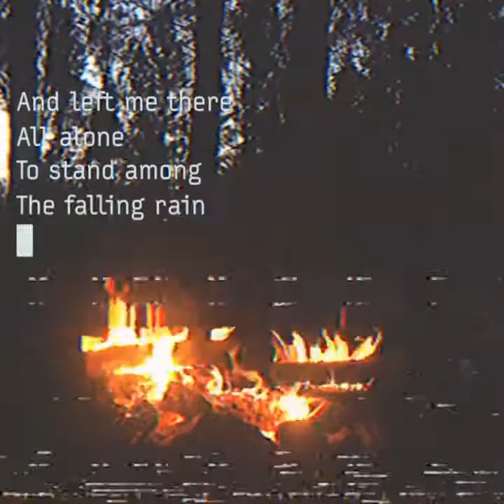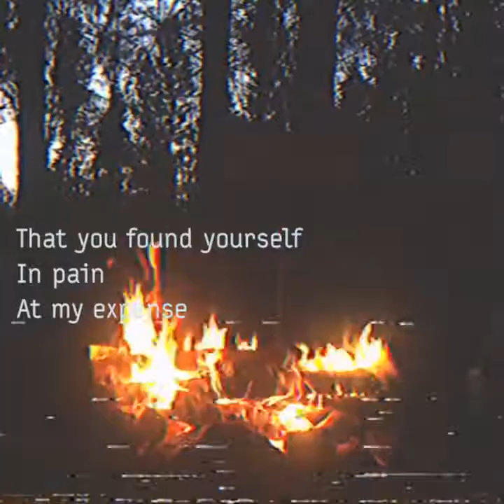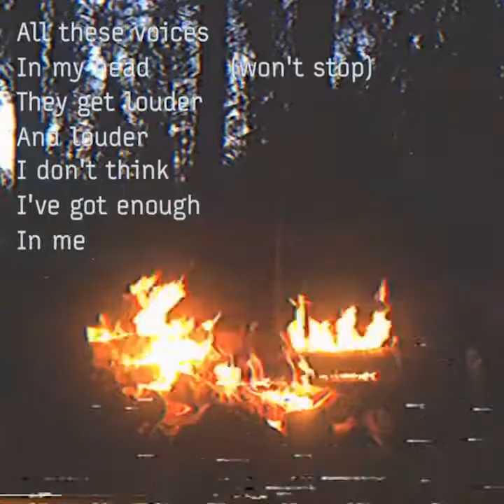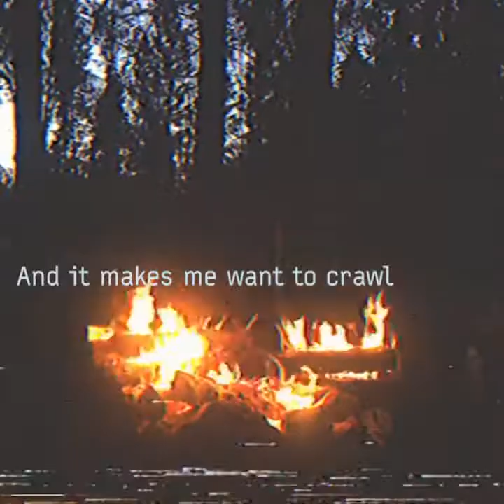Small Mercy - When I Find You (Lyric Video)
The Sinuous Nature Of Losing Your Touch OUT NOW